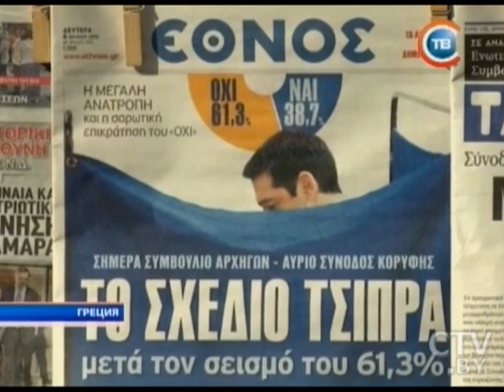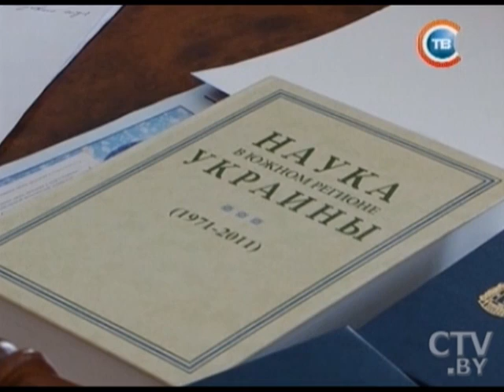Новости "24 часа" за 16.30 06.07.2015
Александр Лукашенко в телефонном разговоре поздравил Нурсултана Назарбаева с юбилеем
Замминистра иностранных дел Беларуси находится с визитом в Словении
Суд по ДТП на улице Гая в Минске проходит в закрытом режиме
Пятиклассник утонул в реке в Белыничском районе, место для купания не оборудовано
Акция «Белая Русь» – с любовью к детям» стартует 6 июля во всех регионах Беларуси